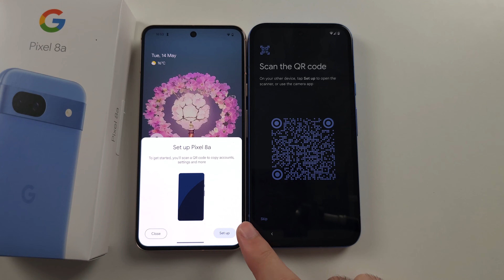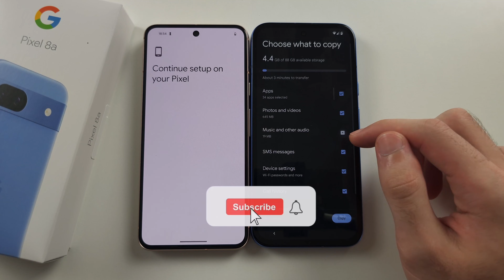How To Transfer Data from OLD Pixel to NEW Google Pixel 8a!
Welcome to our guide on how to transfer data from your old Pixel to the new Google Pixel 8a! In this video, we’ll walk you through the step-by-step process of moving your contacts, photos, apps, and other important data from your old Pixel device to your brand-new Pixel 8a. We’ll cover both wireless and wired methods to ensure a smooth and seamless data transfer. Follow along to get your new Pixel 8a set up with all your important information in no time.